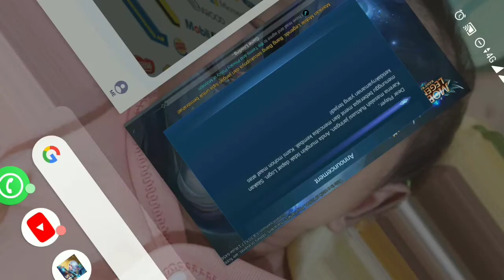GROCK TANK BADAK SUPER KERAS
Oke kawan-kawan sebelum lanjut bantu di subscribe ya agar sya lebih semangat lg buat conten dan uplode ke YouTube ,untuk saran dan masukanya silahkan tulis di kolom komentar di bawah,  selamat menonto.

Tetap di rumah aja kawan , selamat puasa bagi yg menjalankanya .

dunav a.d. grocka
eko grocka d.o.o. grocka
d.o.o. grocka
jinan grock trade co. ltd
steven j. grocki
shira m. grock md
paul m. grocki
au revoir m. grock
darren r. grocke
grocki r. zarządzanie kryzysowe dobre praktyki pdf
dr. michael s. grocki md hill country drive kerrville tx
grocka 2
uzicka 2 grocka
2 point hospital grockle bay
hajduk veljkova 2 grocka
glock 380